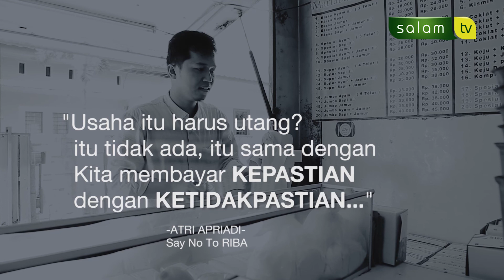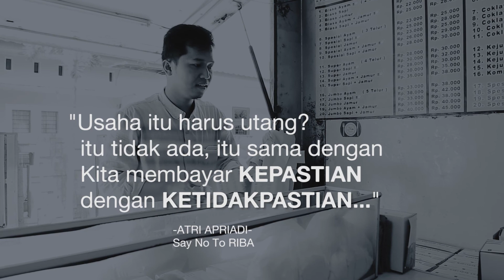Tekat Kuat Yang Mengalahkan Riba